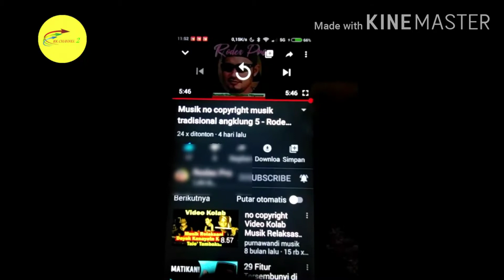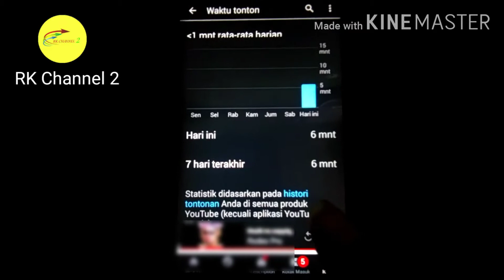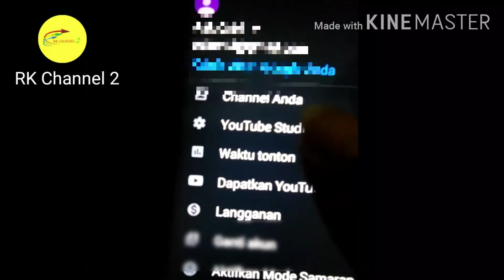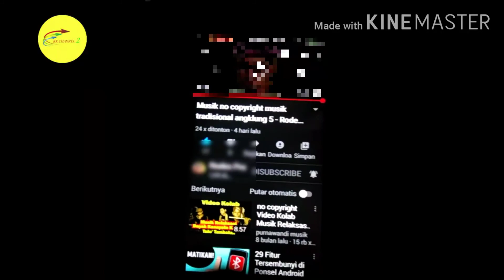Cara Melihat Waktu Tonton Video Youtube (Part-II)🤓How to Watch YouTube Video Watch Time (Part-II)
Kami Terangkan Kembali Cara melihat Waktu tonton video youtube agar lebih jelas dan mudah ditiru bagi yang baru mengenal aplikasi youtube. bila ada pesan dan saran silahkan hubungi kami di
kontak kami :

How to Watch YouTube Video Watch Time (Part-II)

We Explain How to see YouTube video watch time to make it clearer and easier to imitate for those who are new to the YouTube app. if there are messages and suggestions please contact us at